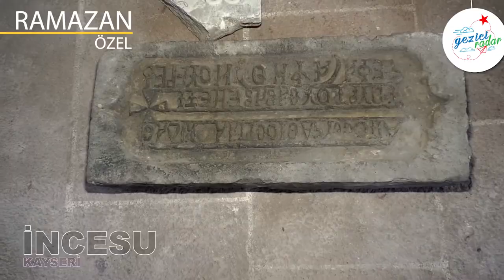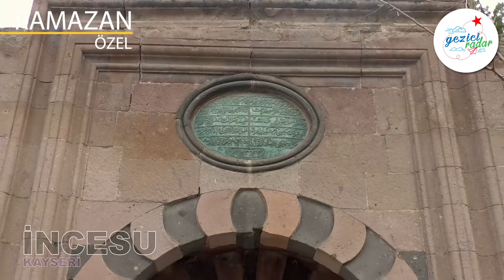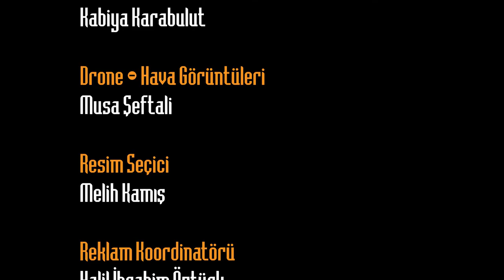Gezici Radar İncesu'da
Tekden Hastanesi'nin sunduğu Gezici Radar Ramazan özel programı bu bölümünde İncesu'daydı. İncesu Kayseri'ye 40 km uzaklıkta olup akla üzüm ve pekmeziyle gelir.
İlk durağımız Şeyh Turesan türbesiydi.  Girişte görülen o taş, Şeyh Turesan o dönemde taşları Erciyes'ten yuvarlıyor ve nereye düşerse oraya yerleştikleri rivayet ediliyor, bu vesileyle Şehy Turesan buraya yerleşmiş oluyor. Taş üzerindeki izler rivayet edildiğine göre Türkistan'dan Hoca Ahmet Yesevi'nin öğrencisi olan Turesan'ın el izleri olduğunu söyleniyor. Hunat Hatun tarafından Şehy Turesan Veli Hazretlerine bağışlanıyor. Türbenin içinde seki denen bölümde namaz kılınıyor, Sekinin üst kısmında " Edeb ya hu, Sabır Ya hu, Bu da geçer ya hu" yazıyor.

İncesu Kent Belleği Müzesi  İncesu Belediyesi tarafından 2013  yılında restore edilen müze de İncesu'da kullanılan eşyaları malzemeleri görüyoruz. Eskiden hamam olarak kullanılan bu alan şimdi turizm hizmeti veren bir buzdolabı. Atalarından dedelerinden İncesu'ya miras kalan eserleri görebilir ziyaret edebilirsiniz.

İki medresenin tam ortasında Merzifonlu Kara Mustafa Paşa tarafından yaptırılan Merzifonlu Kara Mustafa Paşa cami yer alıyor. Merzifonlu Kara Mustafa Paşanın İncesu'ya en büyük mirası olan cami yıllar geçmesine rağmen ilk günki haşmetini koruyor.

İncesu'ya ait ilk çarşıya çeviyoruz yönümüzü. Açık çarşı dediğimiz Osmanlı Selçuklu tarzı açık pazar ve dükkanlar olarak alışveriş merkezi olarak kullanılıyor. Dükkanlar tahta kapılar ve taş görünümüyle tarihin dokusu ilk günki gibi korunmaya devam edilmiş.
İncesu'dan Ahmet amcayı ziyaret etmeden ayrılmıyoruz. Nerde o eski ramazanlar diyoruz, duygulanan Ahmet amcada bize yardımlaşmayı paylaşmayı anlatıyor.
Tarihi yapısı ve doğal güzellikleriyle bizi karşılayan İncesu gitmeniz gereken yerler listesinde yerini almalı. İyi seyirler dileriz.